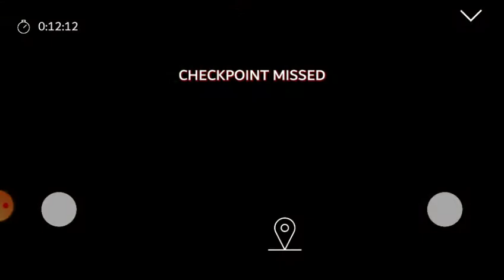Backyard pilot game video | helicopter game | toys helicopter gameplay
Hi friends mein Rakesh Kumar aur  is channel par daily New Gaming video  upload karta hoon!

Your query:
Game play video
Live game play video
Video game play in android
Mobile game play video
Gamezy world
Gaming video in hindi
Hindi cartoon video
Cartoon game play video

Thankyou for watching the video.Have a nice day.